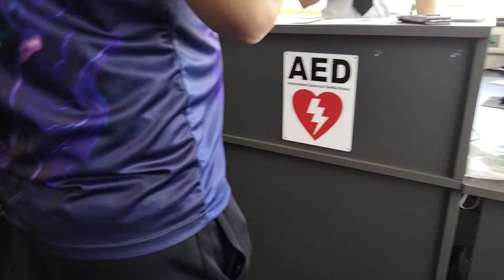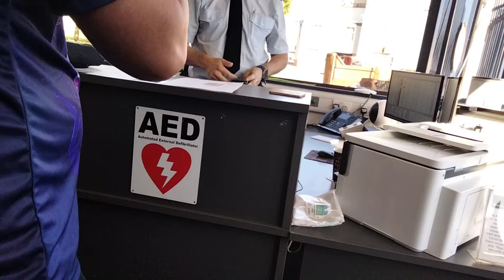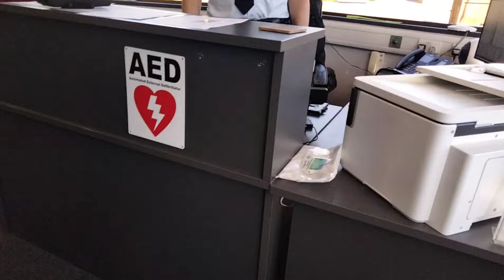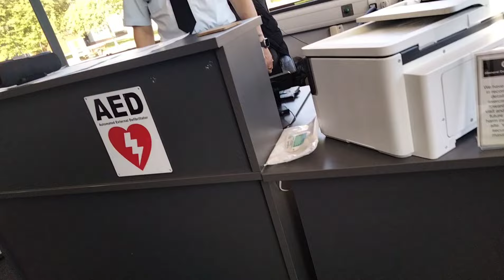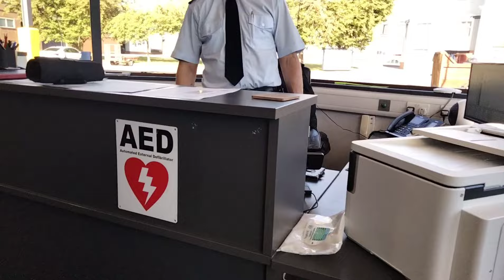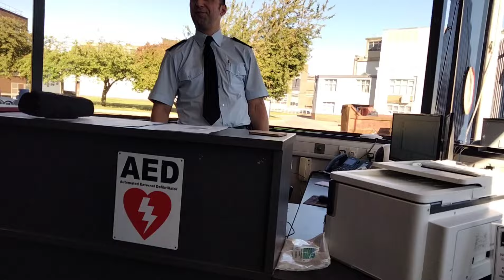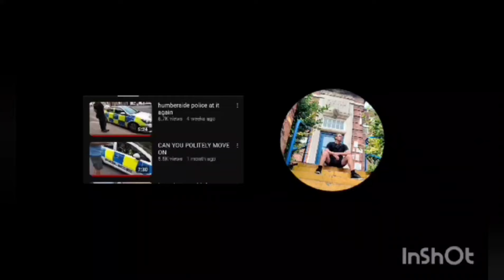SOLPRO GROUP DONT WANT US FILMING